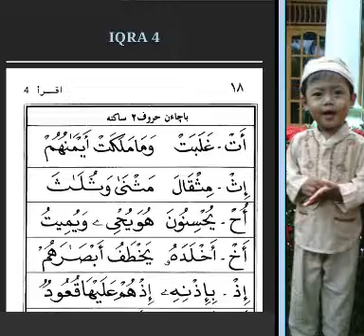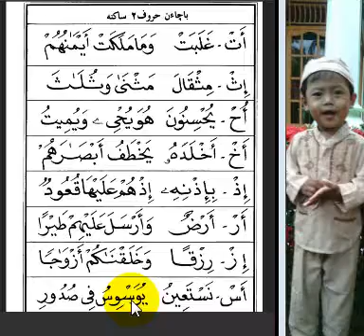Iqro 4 halaman 18 v2.0 (Pembaca Abi Zikri)